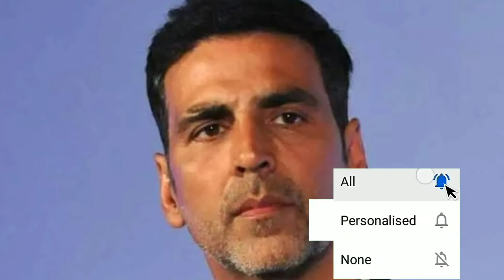Akshay Kumar Comedy movies list _ Bollywood Comedy movies Akshay Kumar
comedy movies list Akshay Kumar